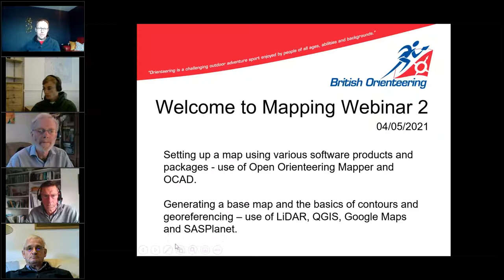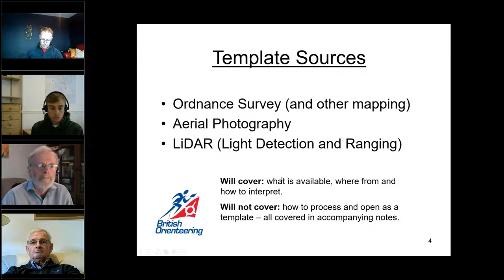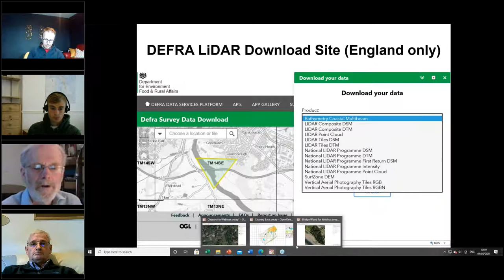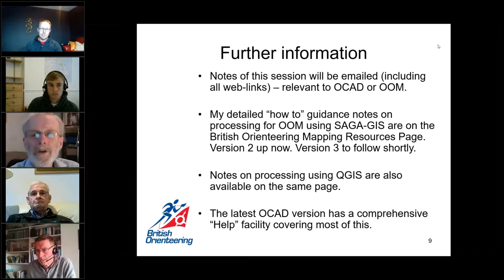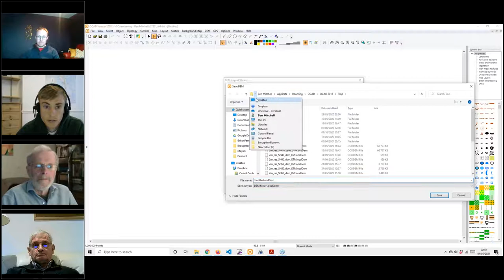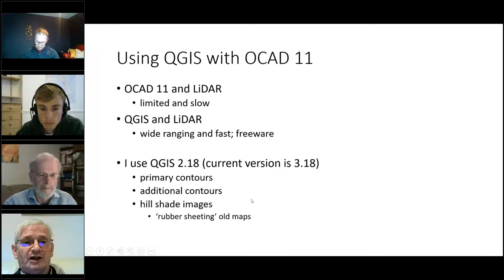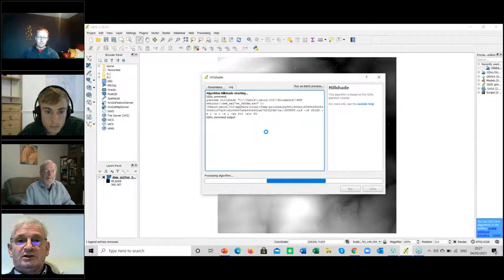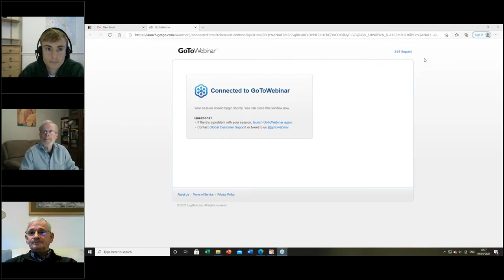Mapping Part 2 An introduction to surveying & creating base maps 1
This informative webinar provides introductions to setting up a map, from selecting the area to generating a base map as well as the basics of contours and georeferencing. The main content of this session is introducing the various products and packages available for you for creating base maps.

For example Ben Mitchell (SBOC) brings an introduction to OCAD and Martin Hore (SUFFOC) provides an overview of creating base maps using Open Orienteering Mapper / LiDAR and other sources.

John Moody (Kerno) & Simon Starkey (LEI) who have experience in using QGIS, a freeware geographical information system also join us to provide some helpful examples of how this tool is useful for example for contour information, vegetation and small features.

Georeferencing older maps so they can be used for virtual orienteering as well as creation of georeferenced photos using SASPlanet examples are also be provided.